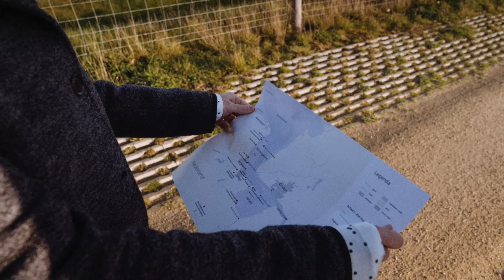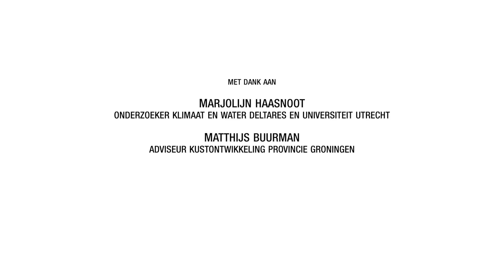Expeditie Waddenkust - van dijk naar dynamische dijkzone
Ga mee op Expeditie langs de Waddenkust en ontdek hoe klimaatadaptatie in de praktijk wordt aangepakt.

Klimaatverandering heeft impact op wonen, werken en leven in het kustgebied. Daarom werken in het Eems-Dollard gebied overheden, bedrijven, natuurorganisaties en kennisinstellingen samen aan de balans tussen ecologie en economie in dit waardevolle natuurgebied. Dat gebeurt op een innovatieve manier, met buitendijkse en binnendijkse maatregelen. Mooie voorbeelden zijn de Dubbele Dijk en de Kleirijperij.